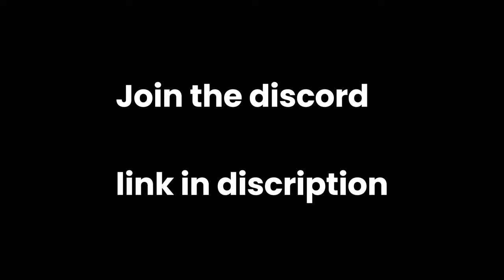Making Gorilla Tag Comp Lobbies Think I Cheat (With A Twist)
Hz - 120Hz
Mods Used - Yizzys Camera Mod